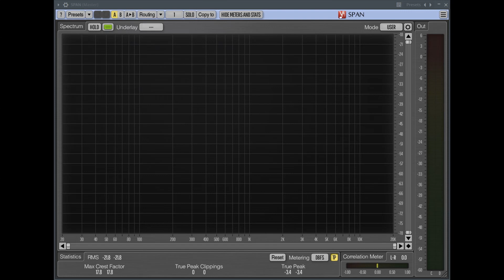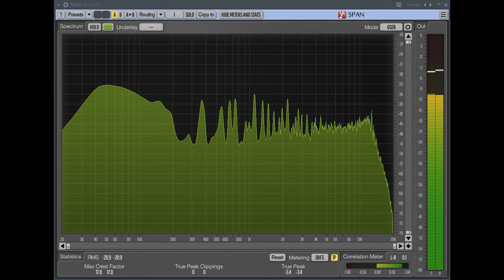Generate's Mix Profile (from song start)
From my blog post: Reverse Engineering EDM’s Mix Profile